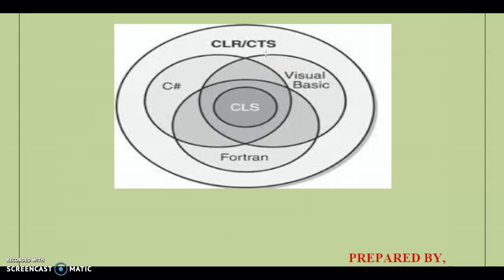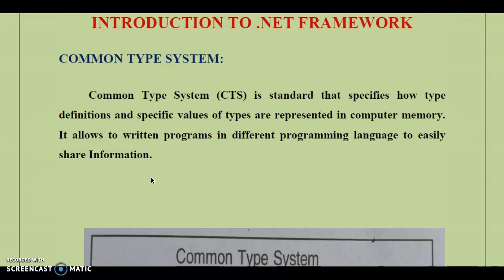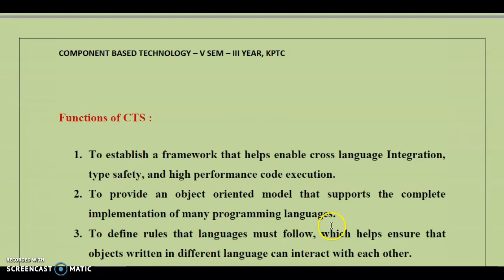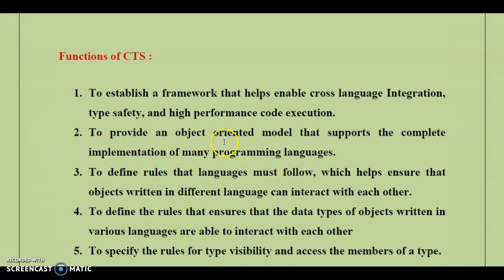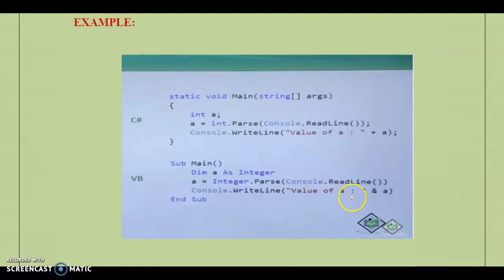CTS - PART 1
This video describes the CTS , introduction and its types and functions. This covers the V semester component based technology syllabus.